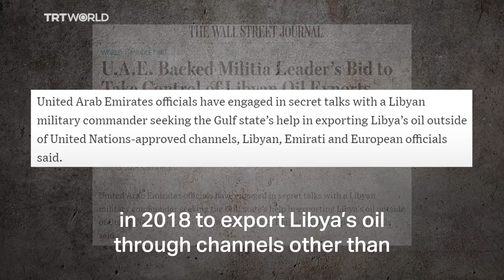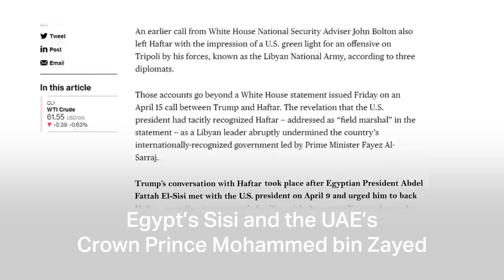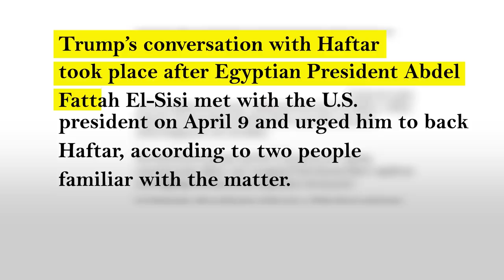Who is supporting Libya's Khalifa Haftar?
After controlling almost two-thirds of Libya, General Khalifa Haftar is continuing his assault on Tripoli. Which international powers are backing his military campaign on the Libyan capital?